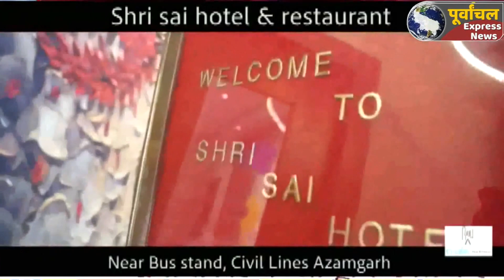azamgarh शिवपाल यादव ने भाजपा पर बोला हमला, कहा भाजपा वाले झोपडी में नहीं रहने देगे सुरक्षित..